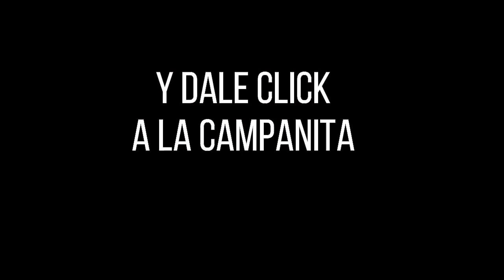CULONA DÍA Resultado del Lunes 31 de enero de 2022 ✅🥇🔥💰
Hola buenas tardes, te presentamos los resultados de las loterías y chances en Colombia, vamos con el Resultados del Chance Culona día del Lunes 31 de enero de 2022.